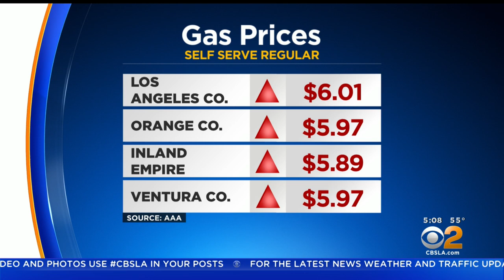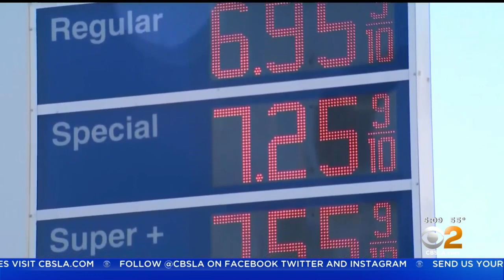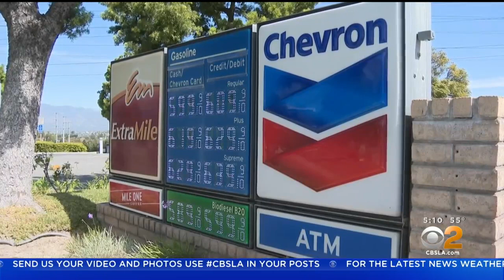LA County gas price tops $6 average for first time ever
The average price for a gallon of regular gasoline in Los Angeles County hit the $6 mark Tuesday, with no relief in sight as the Russian invasion of Ukraine, coupled with skyrocketing inflation, continues to destabilize energy markets worldwide. Kara Finnstrom reports.